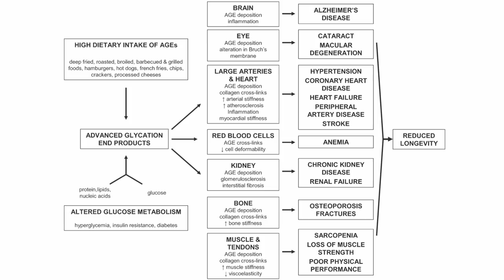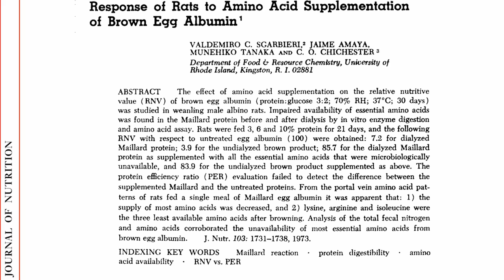Glycotoxins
DESCRIPTION: Advanced glycation end products (AGEs) in our diet are thought to accelerate the aging process. Have a question about this video? and I'll try to answer it! Please feel free to post any ask-the-doctor type questions here in the comments section and I'd be happy to try to answer them. Be sure to check out other videos on aging And there are 1,449 subjects covered in the rest of my videos--please feel free to explore them!

Image Credit: Christopher Craig /Flickr